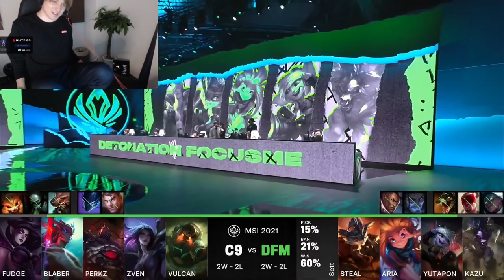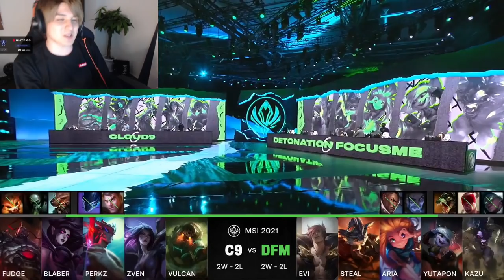【Day6】DFMvsC9 スタンミジャパンと観るMSI2021